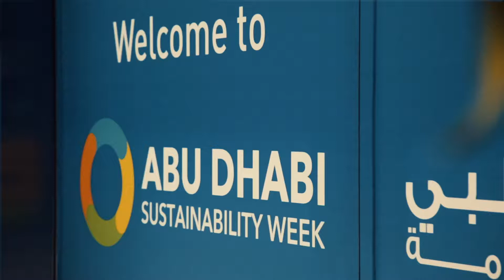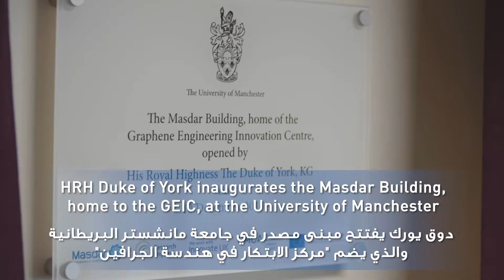How we contributed to a clean-tech future in 2018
تعرّفوا من خلال هذا الفيديو على أهم إنجازات "مصدر" لعام 2018 والتي ساهمت في دعم وتعزيز قطاع الطاقة النظيفة.

In 2018, Masdar’s achievements further contributed to a clean-tech future. Watch the video to learn more about our highlights from the year.